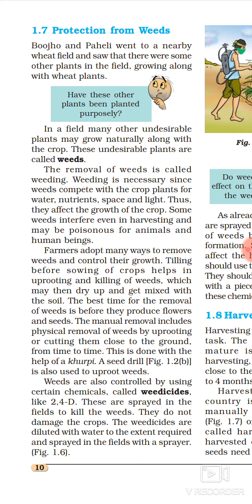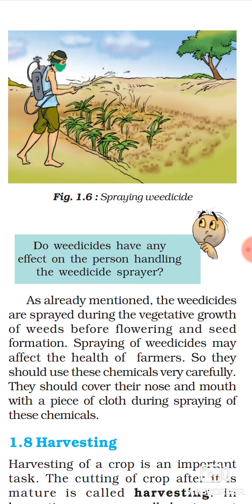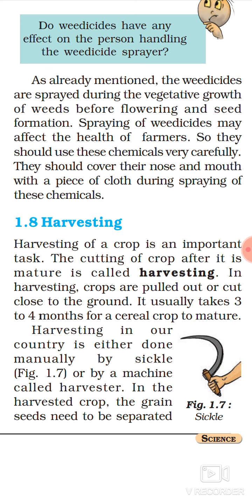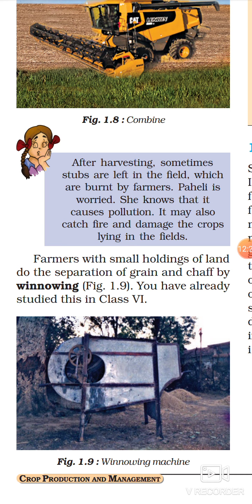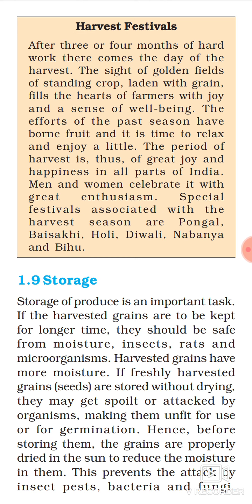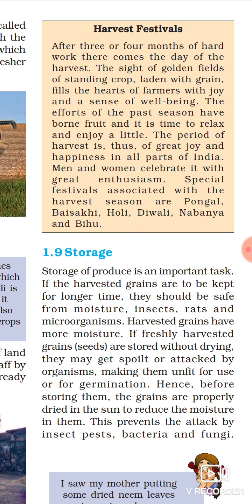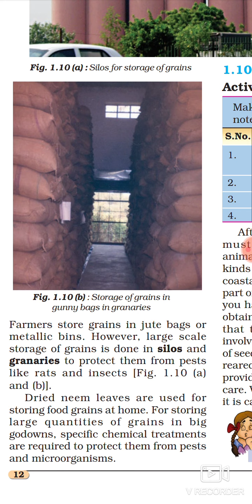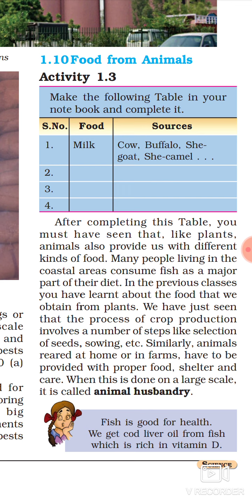Science VIII Ch 1 Crop production and management Part 6